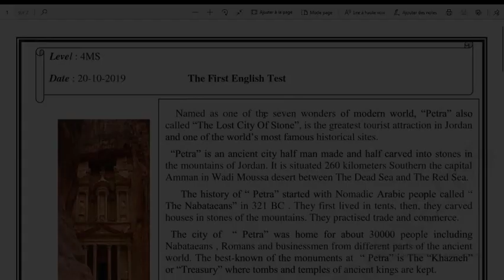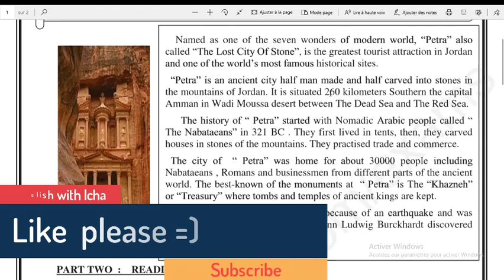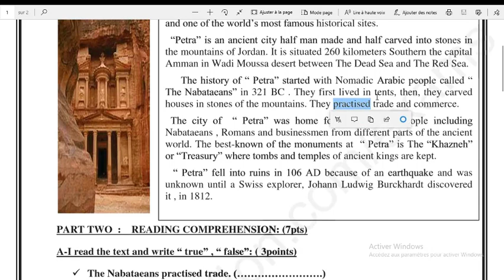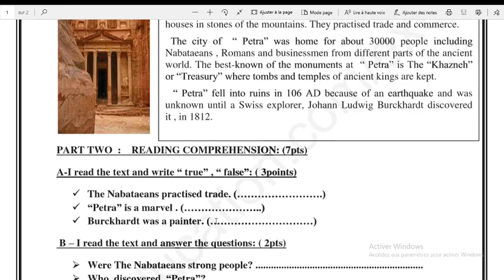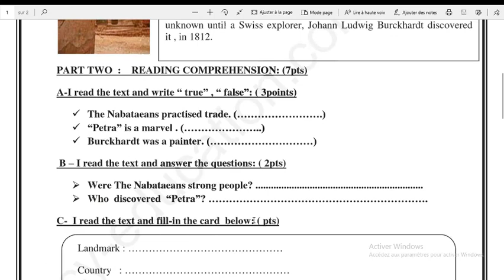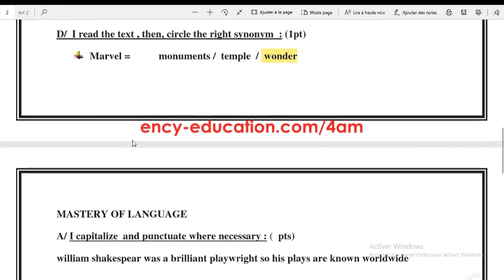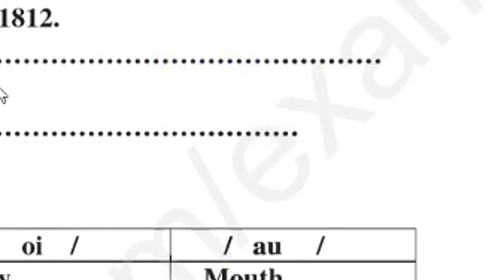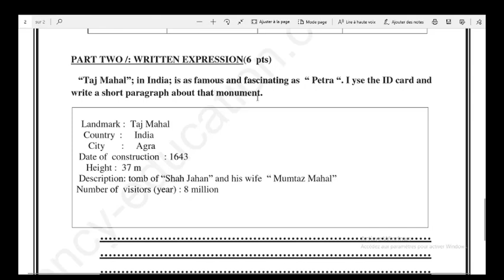1st semester 4am petra./ . حل موضوع الانجليزية للرابعة متوسط الفصل الاول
Correction of the test Petra 1st semester , english class; 4AM BEM تصحيح فرض البتراء للغة الانجليزية الفصل الاول . الرابعة متوسط
The written  correction is in the following link
 الحل المكتوب تجدونه في الرابط التالي